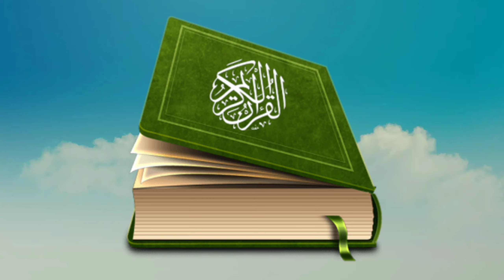انسان کی پہچان رواداری انسان نوازی صلہ رحمی ویڈیو عمرہ کلان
انسان کی پہچان رواداری انسان نوازی صلہ رحمی ویڈیو عمرہ کلان Umra ki videomatinuddin speech umari Kalan matinuddinstudiovideo motivational video Urdu motivational video Matin Uddin studio Islamic video umrikalan matinuddin Urdu motivational video matinuddinvideo Urdu motivational video Umri kalan video matinuddin studio matinuddin studio channel 👇👇👇 video se related Baat Hamen comment section mein bataen Hamari video acchi lagi ho to hamare channel ko subscribe Karen aur comment Karen aur like Karen Nahin Bhule matinuddinstudio channal ## #umrikalan video #matinuddinstudio moradabad uttar Pradesh mohalla pachiyan @("'##(@''?:(-!=/5,'49) umri kalan ki video zaroor Puri Dekhen ://youtu.be/nlCywKXGE_Q Umri ki 👇👇 Denny motivate a matinuddinstudio umrikalanvideo bhut interesting video puri Dekhen acchi Lage to comment Jarur Karen like share aur channel ko subscribe Karen please